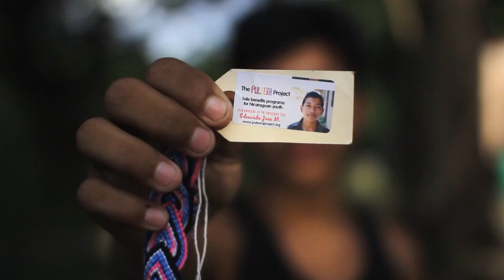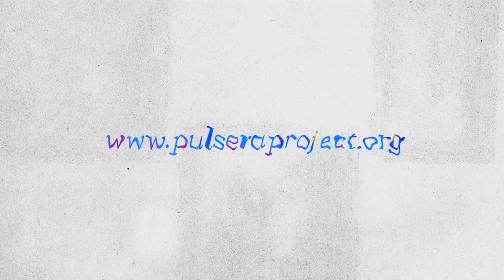Allderdice Winter Announcements 12/12/23